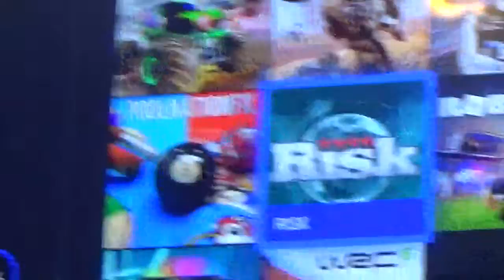Nascar heat 4 part 3! ( SO EXCITING)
I have decided to post on Tuesday's Thursday's and Sundays so I will post on Sunday but if I don't get the chance then just wight until Tuesday and have fun and wash your hands